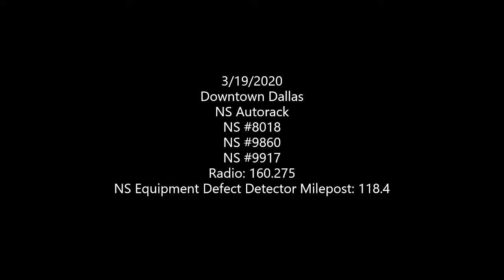Under Warranty ES44AC! Trains 3/19/2020 (Watch to the very end!)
After a whole month of not uploading any train videos, I finally have a train video to upload. The clip is an NS Autorack, with 3 engines, with a leading ES44AC with an "Under Warranty" label. Also note, how the crossing bell was barely audible, I thought the other crossing in the distance went off first! Also watch to the very end. You will see why!

Enjoy the video, from GARedneck04!